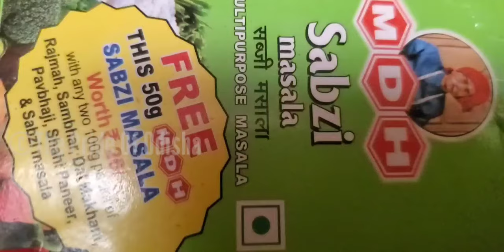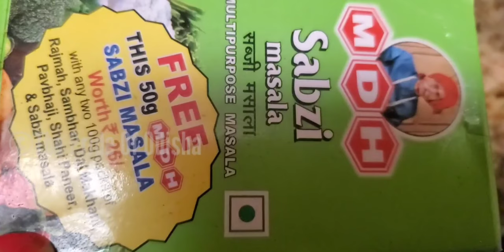ପଦ୍ମ ମଞ୍ଜି ର ତରକାରୀ | phool makhana gravy | ଓଡ଼ିଆ vlog | odia vlogger in usa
Jaya Jagannath

Camera stand:

Backdrop stand